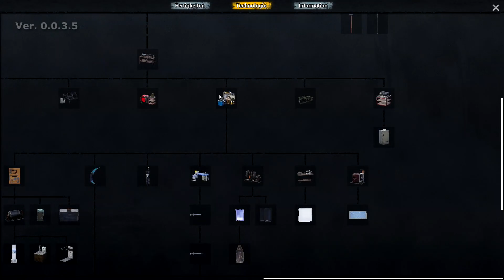Handel und Elektrotechnik // No one Survived Tipps und Tricks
Mein Livestream

No one Survived ab Version 0.0.3.5
Handel und Elekrotechnik
Wie funktioniert das Handeln?
Wie kann ich Elektrotechnik lernen?
Ich zeig euch wie :)